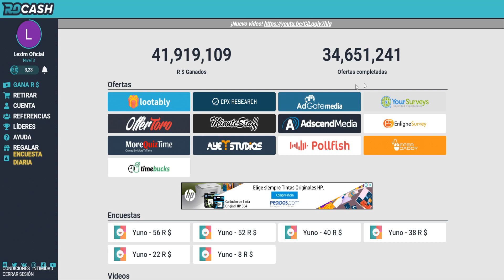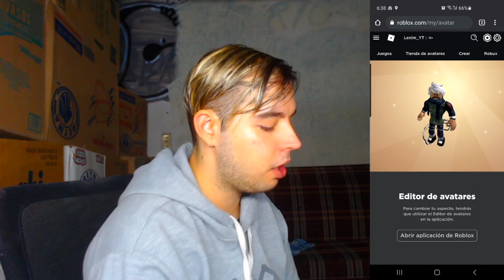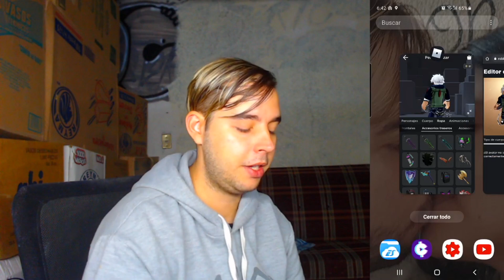👉COMO EQUIPAR las 3 ESPADAS del EVENTO ROBLOX BATTLES CHAMPIONSHIP👈 MOVIL IOS, ANDROID | CELULAR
EN EL TUTORIAL DE ESTE VIDEO ENSEÑO COMO EQUIPAR LAS 3 ESPADAS DEL EVENTO ROBLOX BATTLES 2 EN CELULAR, POR SI ALGUIEN NO SABE...

🔴COMO JUGAR CONMIGO: -Yo no agrego ni acepto a nadie, sigueme
-PARA PODER SER AGREGADO COMO AMIGO MIO EN ROBLOX TIENES QUE TENER EL MIEMBRO CON LA CATEGORIA PICO DE DIAMANTE.